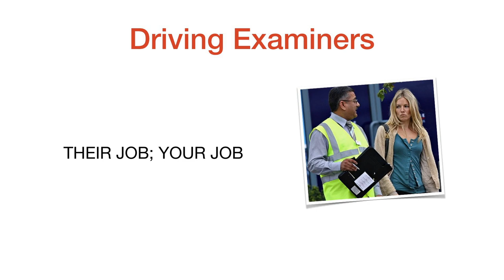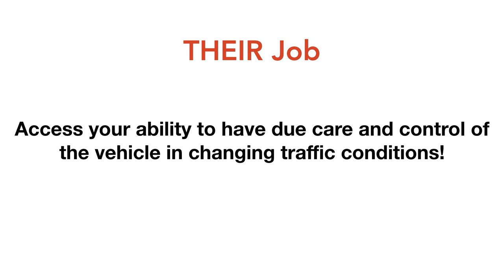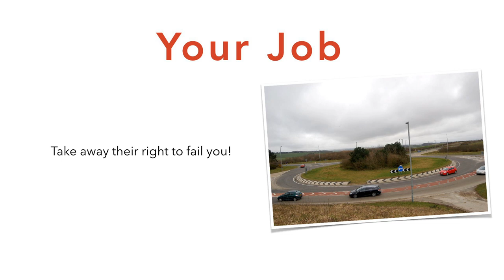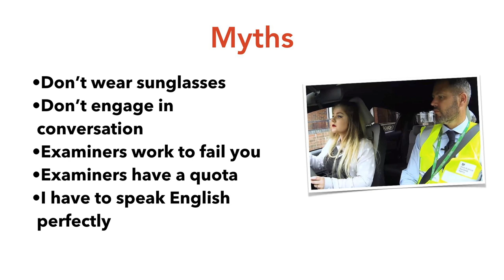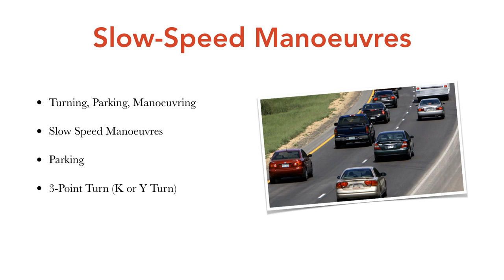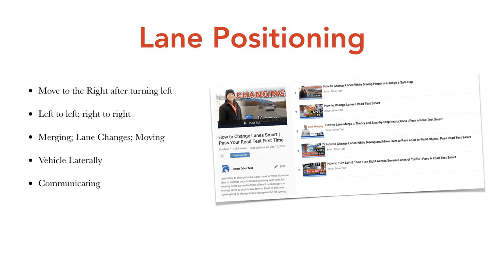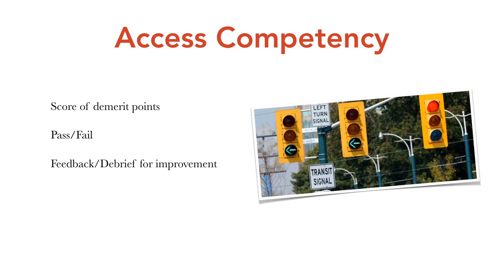The Driving Examiner's Role in Passing a Driver's Test?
The driving examiner is a gatekeeper. You have to demonstrate the right driving abilities to pass your driver's test. There are myths, and there are truths. Tune in to learn the correct skills to pass first time.

BOOKS

The Success Principles: How to Get from Where You are to Where You Want to Be :: Jack Canfield

The One Thing: The surprisingly simple truth behind extraordinary results: Gary Keller with Jay Papasan

High Performance Habits: How Extraordinary People Become That Way :: Brendan Burchard